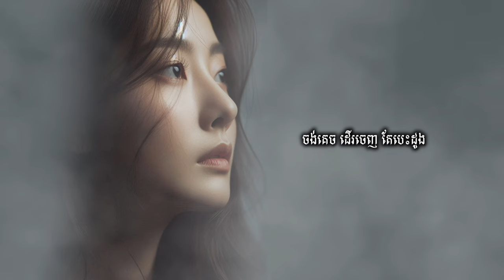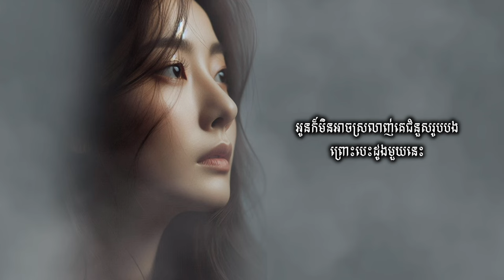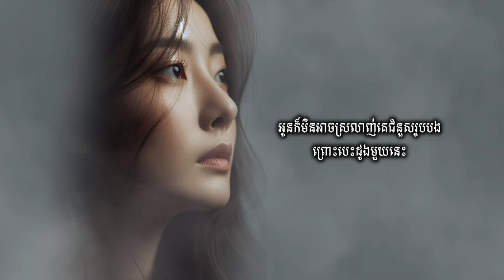ព្រោះបេះដូងមានតែបង lylykh Daily [ Lyrics Audio official music ]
ព្រោះបេះដូងមានតែបង

សូមជួយsubscribផងដើម្បីទទួលបានបទចម្រៀងថ្មី។
សូមអរគុណ